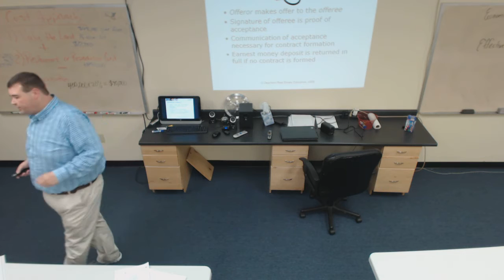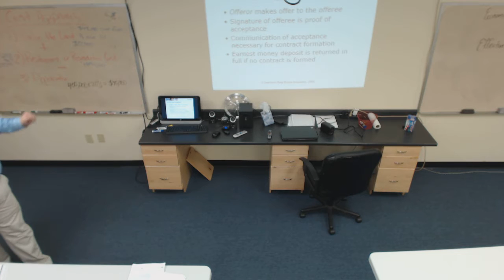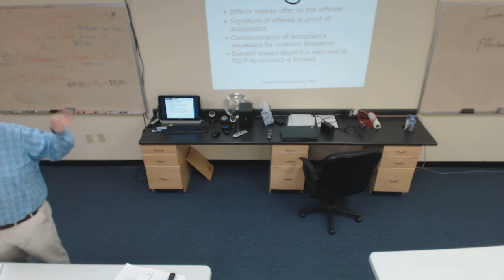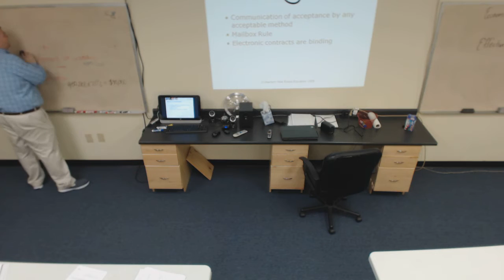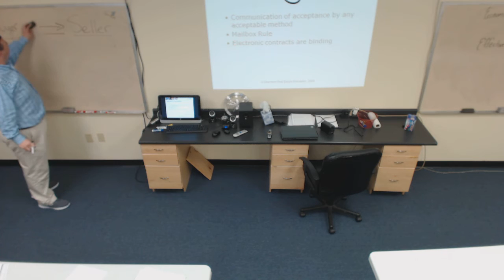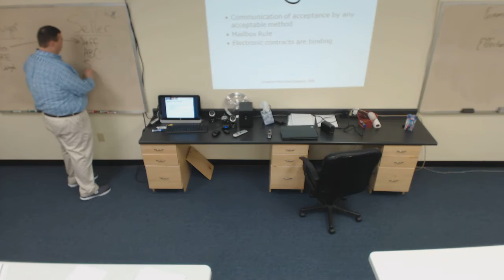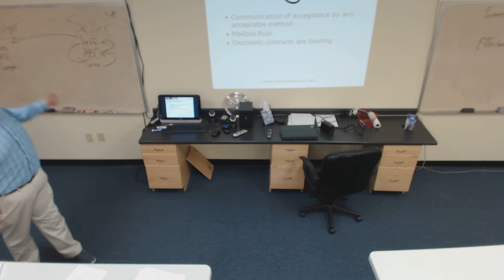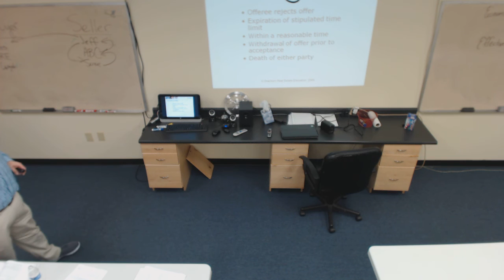Prelicensing Chapter 10 Sales Contracts